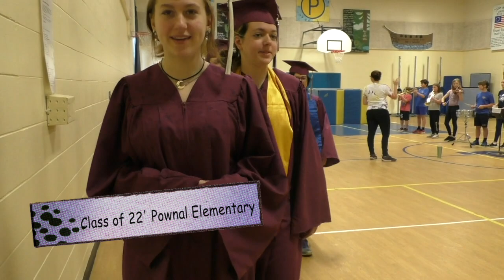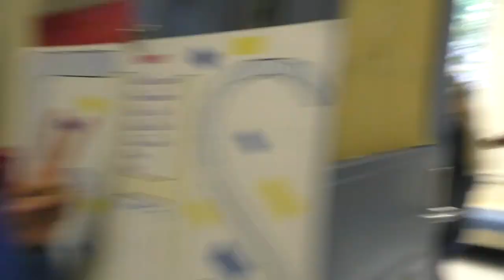Freeport High School, Senior Parade 22 Freeport Maine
Class of 22 visits local schools to celebrate graduation